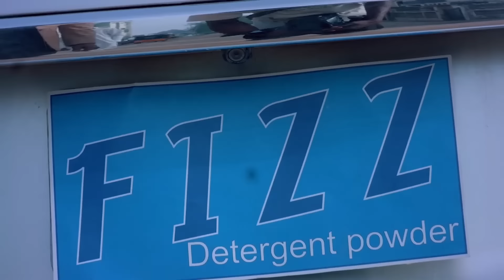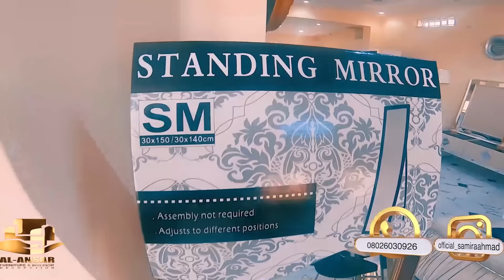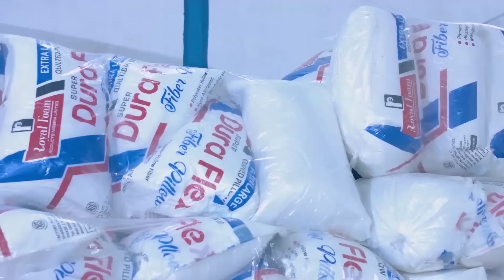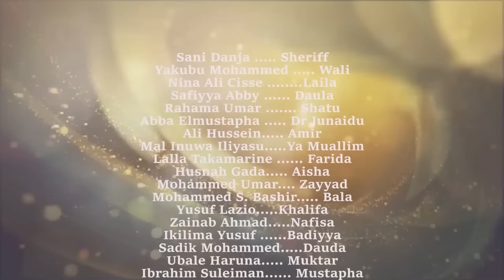GIDAN DANGER SEASON 3 EPISODE 8